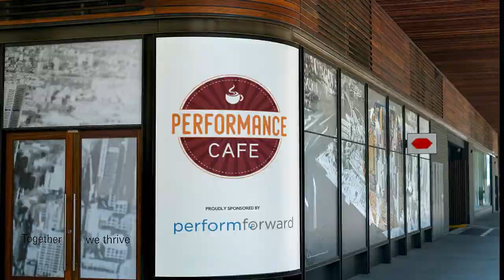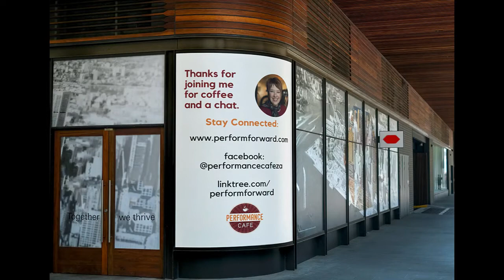Gallup and Whole Person Wellbeing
Ever wondered how to increase connection with team members without it becoming awkward? Do you wish you had been taught how to manage whole humans, instead of just the “employee” part of their existence?

Join me for a visit at the Performance Cafe where we have a solo visit. As I am feeling a little down-in-the-dumps, I need to give myself a well-being talk, and I show you the amazing work that has been done by Gallup helps with that.